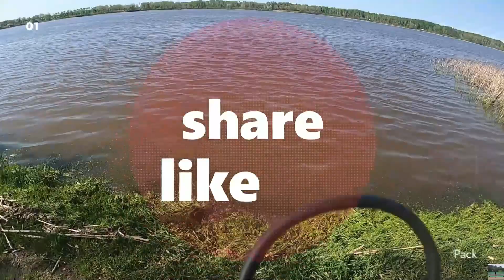DJI Mini 3 Pro View!!!